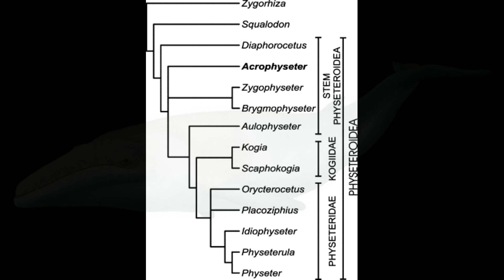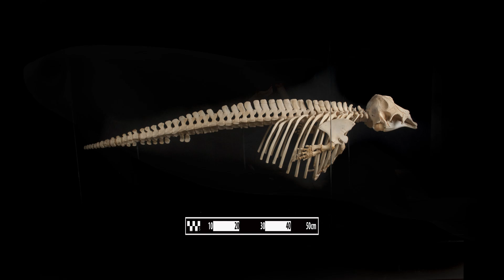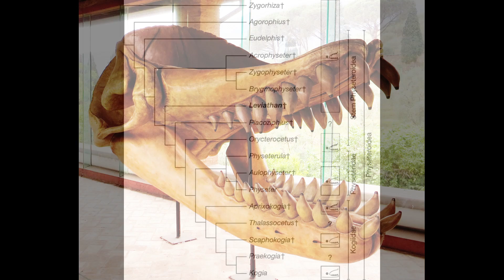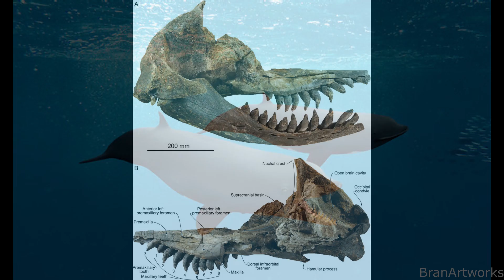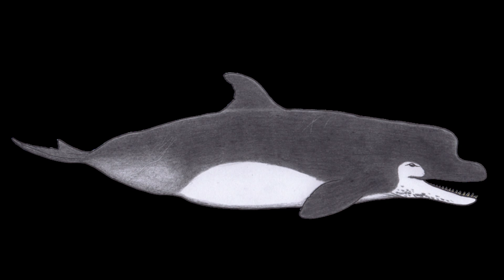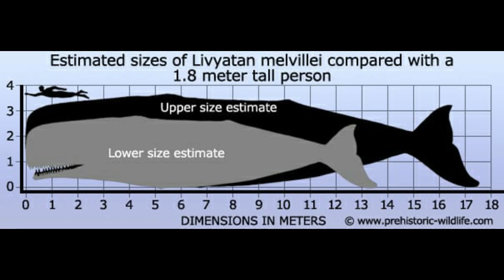Livyatan: The Killer Sperm Whale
The Miocene was a golden age for Cetaceans, with whale diversity being much higher than in modern times. The warmer oceans at this time produced fearsome carnivores, including the giant shark Charcharocles megalodon and the Raptorial Sperm Whales. The latter were basal members of Physeteroidea and possessed adaptations for hunting large prey, including massive robust teeth in both the upper and lower jaws. Four genera of these predators existed from the Miocene to the Pliocene, including the massive Livyatan, one of the largest carnivorous animals to ever exist. These animal became extinct during the Plliocene, when global temperatures began to cool and Baleen Whales became larger and rarer.